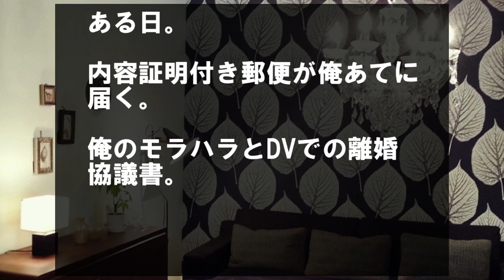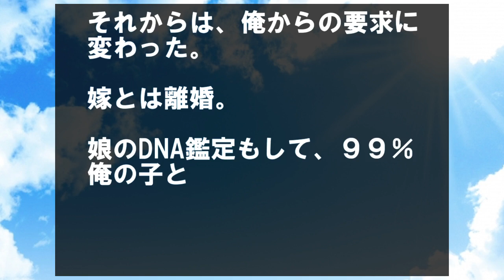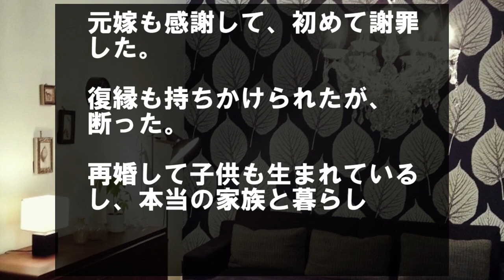嫁と娘が出ていった。離婚後、元嫁が助けを求めてきたから、娘の手紙を見せてやった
看護師の嫁が冷たくなった。夜勤で疲れているのかな？と思っていたが…

嫁が不倫して朝帰り…離婚後、元嫁から電話が…「怖い人きた！助けて」

結婚して、３年が経ったときだった。
嫁の態度が覚めていった。

以前はおしどり夫婦と近所や会社から言われるほど仲良かったのに…

娘も俺に嫌悪感丸出しだし…

家族サービスはしっかりしていて、俺なりに気を遣っているつもり。

けど、俺を阻害するようになって俺が寝ている間に、勝手に２人で出かけたり、夜遅く帰宅することも増えた。

このままじゃダメだ…

俺は何度も話し合った。

何か嫁を傷つけることを言っていないか確かめるため、録音して。

それでもやっぱりダメだった。

嫁の機嫌は直らないし、何が悪いのかも分からない。